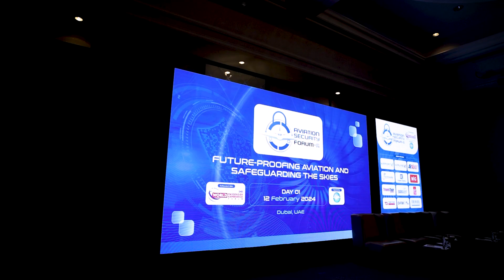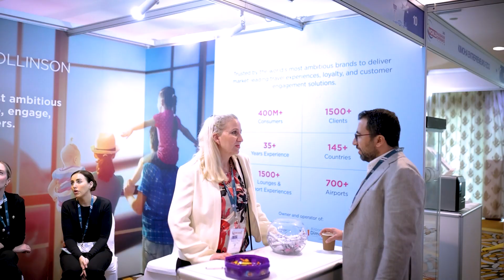Aviation Security Forum Day 1 - Highlight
On Day 1 of the Aviation Security Forum, industry leaders convened to address the pressing challenges and opportunities in aviation security. The day was marked by insightful discussions, innovative presentations, and fruitful networking sessions. Experts shared their expertise on topics ranging from the integration of physical and cyber security to advancements in biometric technologies. Attendees gained valuable insights into best practices, emerging trends, and cutting-edge solutions, all aimed at safeguarding the future of air travel.